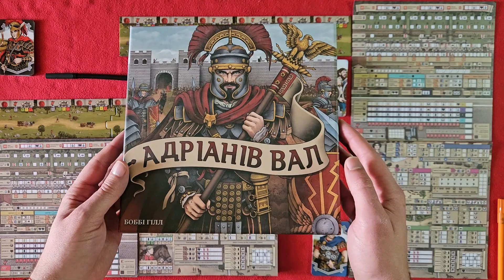АДРІАНІВ ВАЛ українською. Перша гра на двох. Частина 1. Летсплей. Нумограй.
Починаємо будувати свої міста та вал для захисту від піктів у настільній грі Hadrian’s Wall.

00:00 Підготовка
08:15 Рік перший
25:50 Рік другий
35:10 Рік третій